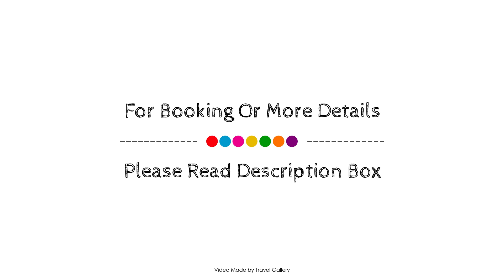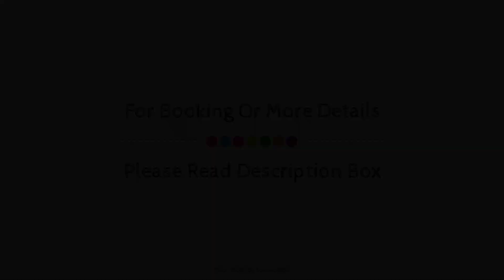Hotel Capvio, Villa Carlos Paz, Argentina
About Property:
Hotel Capvio is a popular choice amongst travelers in Villa Carlos Paz, whether exploring or just passing through. The hotel has everything you need for a comfortable stay. Take advantage of the hotel's free Wi-Fi in all rooms, 24-hour front desk, facilities for disabled guests, luggage storage, car park. Air conditioning, heating, wake-up service, desk, telephone can be found in selected guestrooms. The hotel's peaceful atmosphere extends to its recreational facilities which include hot tub, outdoor pool, garden. Friendly staff, great facilities and close proximity to all that Villa Carlos Paz has to offer are three great reasons you should stay at Hotel Capvio.
Searching For
1. Hotel Capvio - Villa Carlos Paz
2. Hotel Capvio - Villa Carlos Paz Virtual Tour
3. Hotel Capvio - Villa Carlos Paz Rooms
4. Hotel Capvio - Villa Carlos Paz Amenities
5. Hotel Capvio - Villa Carlos Paz Videos
6. Hotel Capvio - Villa Carlos Paz Offers
7. Hotel Capvio - Villa Carlos Paz Deals
Audio Credit:
Track Title: Blank Slate
Artist: VYEN